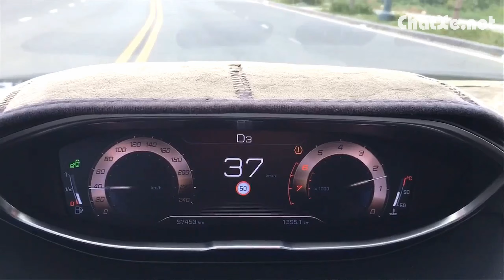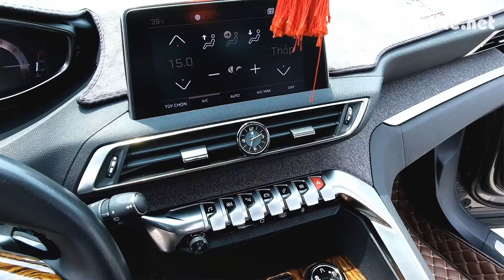TRẢI NGHIỆM PEUGEOT 5008 2018, LÁI KHÁ HAY VỚI CÁC TÍNH NĂNG VÀ LÁI NHẸ - VẬN HÀNH MƯỢT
Ở phần 1 cả nhà đã xem qua chi tiết ngoại thất và nội thất, ở phần 2 này mời cả nhà cùng xe phần trải nghiệm trên chiếc Peugeot 5008 này nhé...